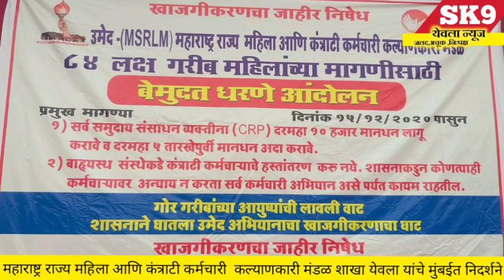येवला : महाराष्ट्र राज्य महिला आणि कंत्राटी कर्मचारी कल्याणकारी मंडळ येवला यांचे मुंबईत निदर्शने